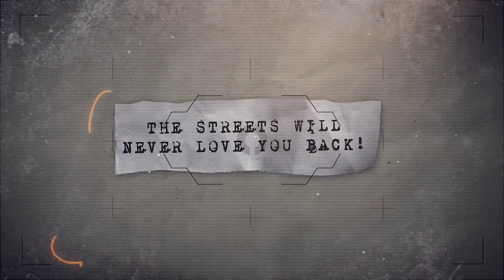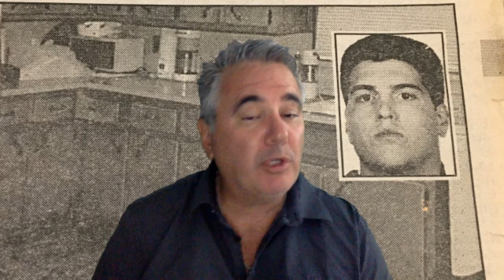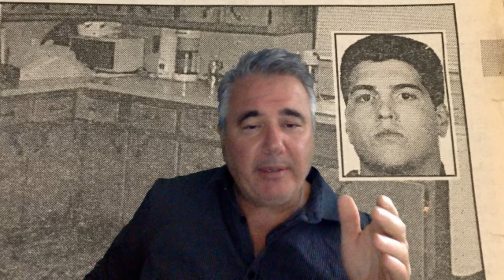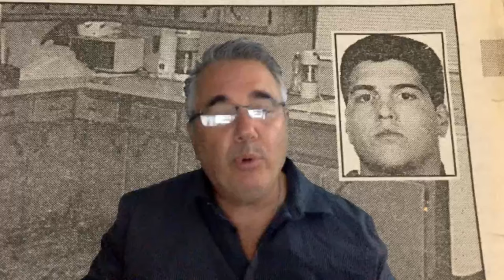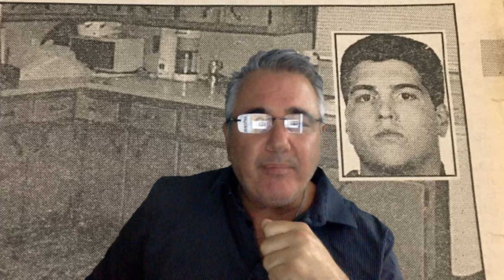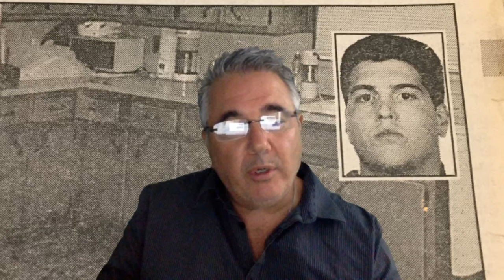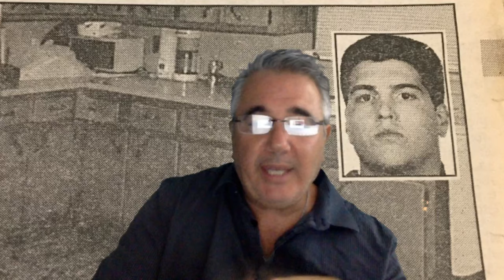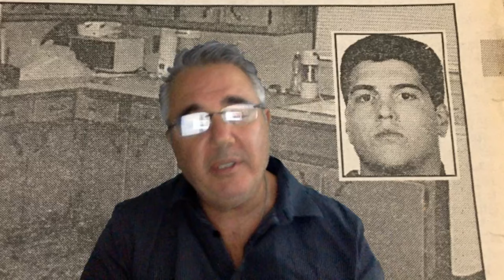Killing Paulie G didn't make the Bath Ave Crew Stronger. It made them weaker.